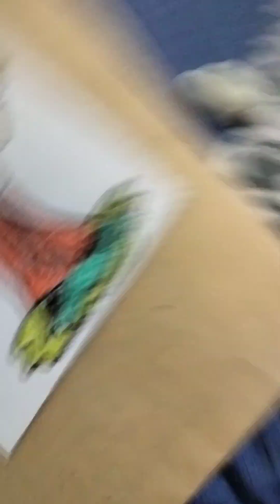How to draw a Chota bheem